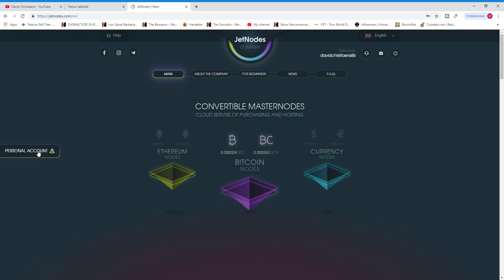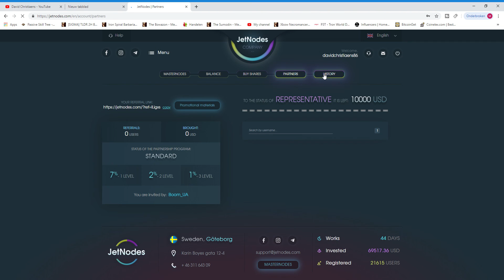JetNodes probably a massive scam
Jetnodes scamming people for their money, site goes ofline allot and cannot be sustainable. Don't fall into their trap because it will cost you money! They are not online at the time of writing... Bebye crypto